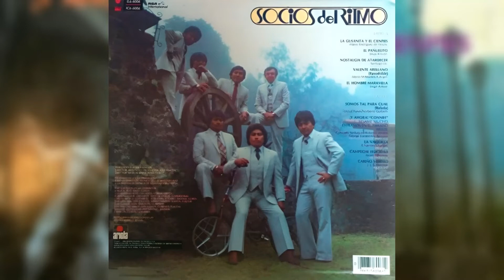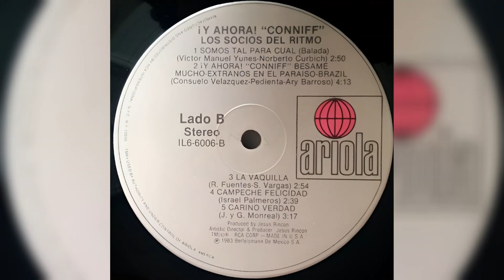💖Los Socios del Ritmo - Nostalgia de atardecer (1983, Vinyl LP) 💖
Artista, Los Socios del Ritmo
Álbum, ¡Y ahora! "Conniff
1980, BERTELSMANN DE MEXICO S.A.

Compositor, Santiago Uc.

𝒜𝓉ℯ𝓃𝓉𝒶𝓂ℯ𝓃𝓉ℯ, 𝒵.𝒢.𝒫.